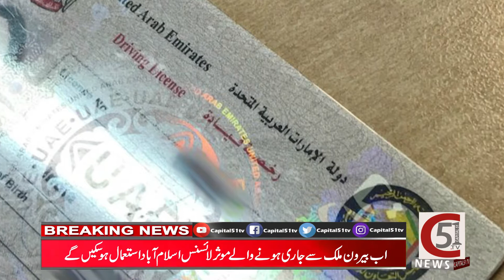Good news for overseas Pakistanis, foreign licenses useful in Islamabad | Capital 51 TV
Good news for overseas Pakistanis, foreign licenses useful in Islamabad